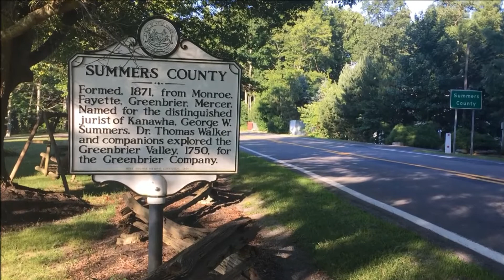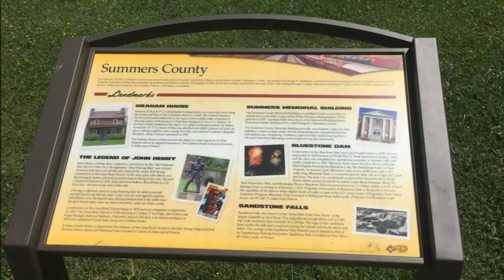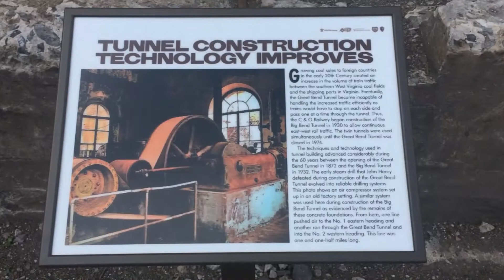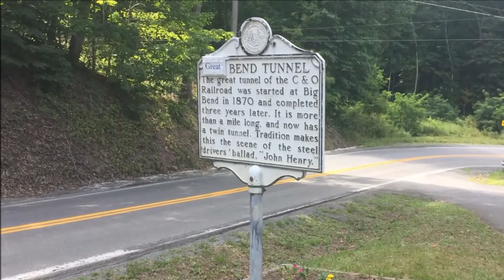Summers County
On the Road in West Virginia: Our 55 Counties, Summers County Segment.